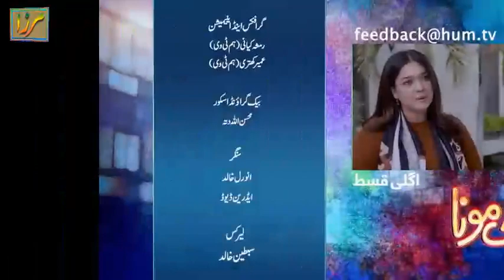Pyari Mona - Ep 18 Teaser ( Sanam Jung, Adeel Hussain, Sabeeka Imam ) - HUM TV - Review by MS Mirza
Pyari Mona - Ep 18 Teaser ( Sanam Jung, Adeel Hussain, Sabeeka Imam ) - HUM TV - Review by MS Mirza, Sanam Jung portrays the protagonist Pyari Mona in the series, alongside Adeel Hussain as Baber, Sabeeka Imam as Mona's sister and Baber's first wife, Mashal Khan as Zee, a model, and Adnan Jaffar as Mona's father. The show premiered on Hum TV on January 19, 2022, with a core focus on the theme of body shaming. The storyline delves into the intricate journey of a young woman who confronts societal biases and discrimination due to her weight, offering a poignant portrayal of her courageous battle.